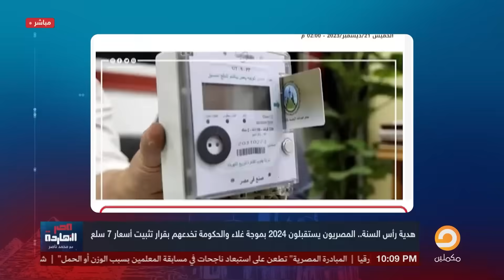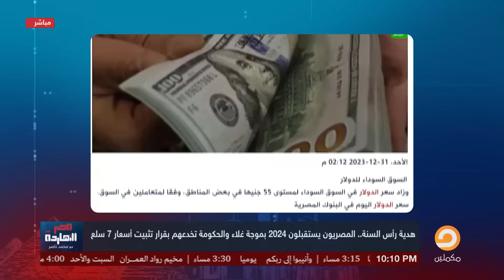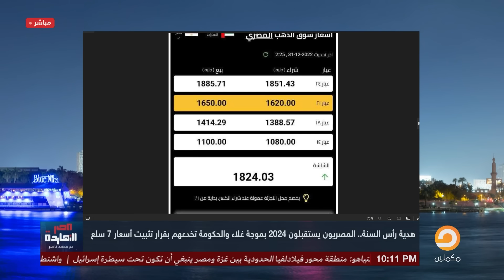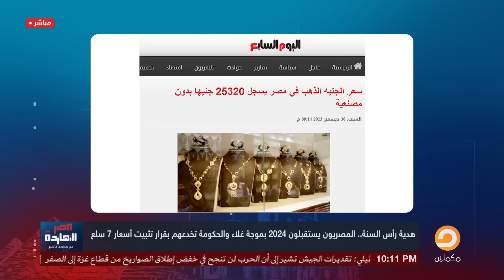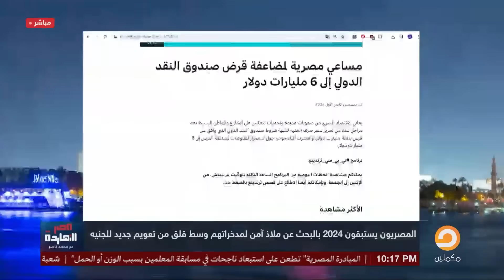ناصر: الدولار طاير ومحدش قادر عليه في البلد وللأسف اللي جاي مصيبة سودة!